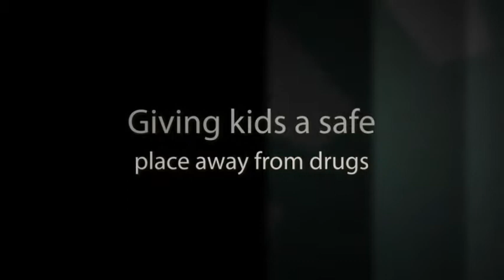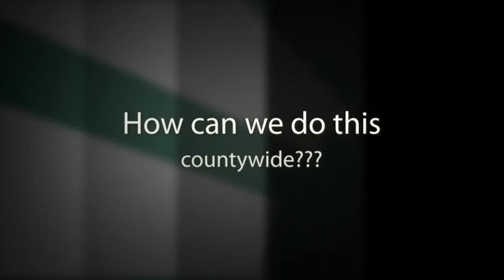North Star Youth Center Richwood, Ohio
Vote YES! for Mental Health

The North Star Youth Center provides a safe for kids to gather away from the pressures of alcohol and drugs.  Lasting friendships are formed, and the kids are giving back to our community.  We need to spread this concept across Union County to help keep our kids off drugs.